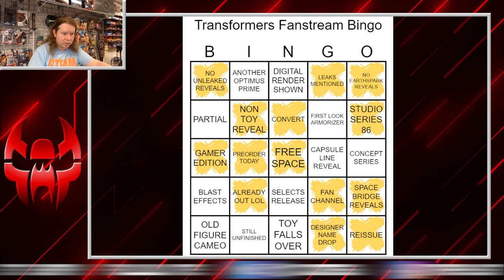March 28th Transformers Pulse Fanstream Recap & Thoughts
✅I have a wishlist on Throne!

Another stream, another 4 pack, and oh yeah, NINJA TURTLES